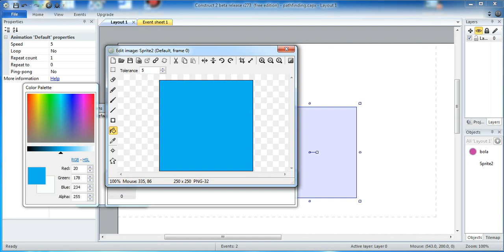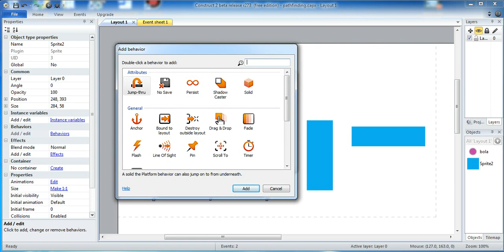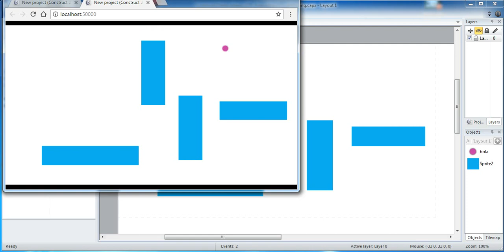pathfinding2 menambahkan obstacle